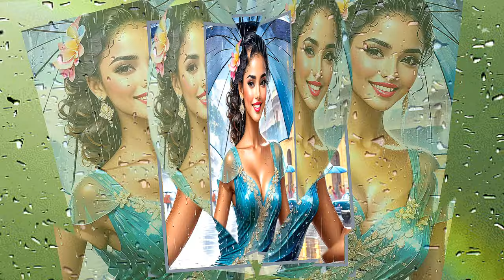Леди под зонтом ( Музыка и изображения сгенерированы нейросетью)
Проект МП-54 Девушка под зонтом выполнен при поддержке МИАМ. С благодарностью Елене Золотаревой. Музыка и изображения сгенерированы нейросетью